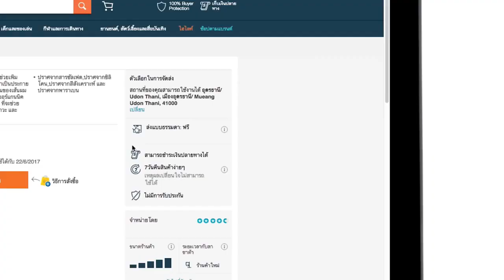โฆษณา Lazada - ข้อเสนอที่ดีที่สุด